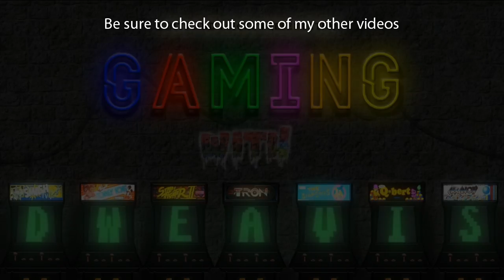Overwatch: D.VA #14 [Capture the Flag] - Lijiang Tower (no commentary) PS4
Title: Overwatch

Hero: D.VA

Game mode: Arcade - Capture the Flag

Map: Lijiang Tower (Control) - Night Market

Developer: Blizzard Entertainment

Platforms:
PC
Playstation 4
Xbox One

PODCAST LINKS